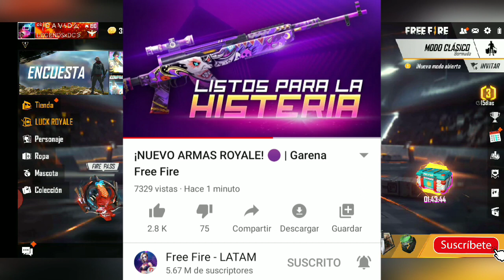🔴¡OFICIAL! GARENA ANUNCIÓ PRÓXIMA ROYALE ARMAS PARA LATAM!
¡PRÓXIMOS PASES ÉLITE & INCUBADORAS!.
⚡ID: 1471762⚡
¡ÚNETE AL GRUPO DE FACEBOOK!